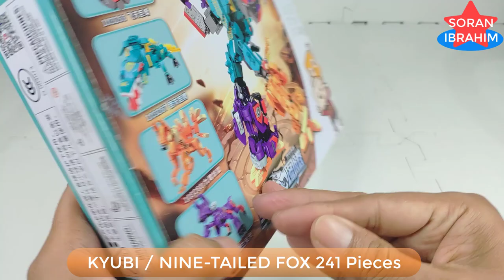Mythical Beasts Kyuubi ⚡️ Sembo Block Therion Totems, Unboxing & Assembly Speed Build Lego Bricks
Hi~ everyone
Welcome to my Soran Ibrahim channel about :
Speed Build Sembo Block Mecha of Steel  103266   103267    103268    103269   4in1 Therion Totems
New Model (not) Transformers Toys MERGE !! Mythical Beasts Kyuubi ⚡️ Sembo Block Therion Totems Combiner, Unboxing & Assembly Speed Build Lego Bricks 4in1 ASMR Step by Step Transformers Robot in disguise Power of the Prime rise of the beast devastation combiner wars Volcanicus vs Predaking new Upgrade kit in earth wars cyberverse Rise of The Beasts .
This channel named from my little son's name and dedicated for him to get a child friendly channel.
Child Friendly video ramah anak SoranIbrahim00

The fox spirit (Chinese: 狐狸精; pinyin: húlijīng) is a mythical fox entity originating from Chinese mythology that is a common motif in East Asian mythology.   In East Asian folklore, foxes are depicted as a spirit possessed of magic powers. These foxes are depicted as mischievous, usually tricking other people, with the ability to disguise themselves as a beautiful woman.       The fox spirit is an especially prolific shapeshifter, known variously as the húli jīng (fox spirit) and jiǔwěihú (nine-tailed fox) in China, the kitsune (fox) in Japan, the kumiho (nine-tailed fox) in Korea, and the hồ ly tinh (fox spirit) or cáo tinh (fox goblin) and cửu vĩ hồ or cáo chín đuôi (nine-tailed fox) in Vietnam. Although the specifics of the tales vary, these fox spirits can usually shapeshift, often taking the form of beautiful young women who attempt to seduce men

Nine-tailed foxes appear in Chinese folklore, literature, and mythology, in which, depending on the tale can be a good or a bad omen. The motif of nine-tailed foxes from Chinese culture were eventually transmitted and introduced to the Japanese and Korean cultures.   Painting of a nine-tailed fox spirit from Yanju's tomb, Gansu Province.   During the Han dynasty, the development of ideas about interspecies transformation had taken place in Chinese culture. The idea that non-human creatures with advancing age could assume human form is presented in works such as the Lunheng by Wang Chong (27–91).

In Japanese folklore, kitsune (狐, キツネ, literally the Japanese word for fox) are foxes that possess paranormal abilities that increase as they get older and wiser. According to yōkai folklore, all foxes have the ability to shapeshift into human form. While some folktales speak of kitsune employing this ability to trick others—as foxes in folklore often do—other stories portray them as faithful guardians, friends, and lovers.Foxes and humans lived close together in ancient Japan; this companionship gave rise to legends about the creatures. Kitsune have become closely associated with Inari, a Shinto kami or spirit, and serve as its messengers. This role has reinforced the fox's supernatural significance. The more tails a kitsune has—they may have as many as nine—the older, wiser, and more powerful it is. Because of their potential power and influence, some people make sacrifices to them as to a deity.